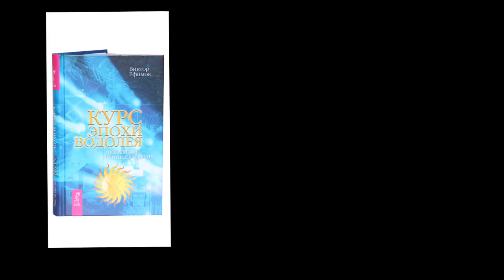Виктор Ефимов на книжной ярмарке ММКВЯ 2014